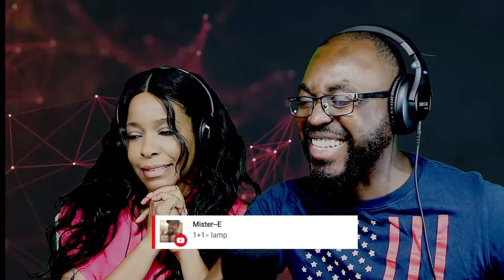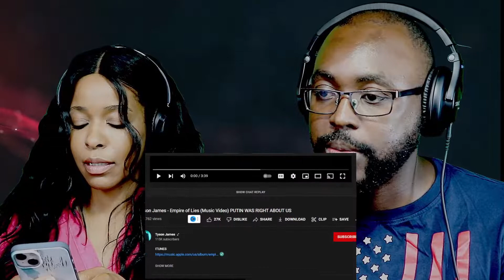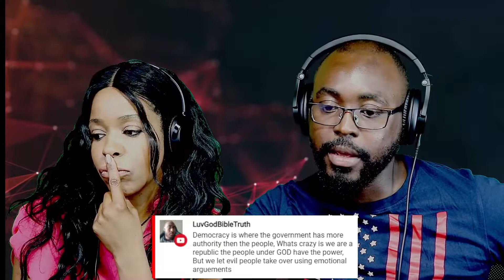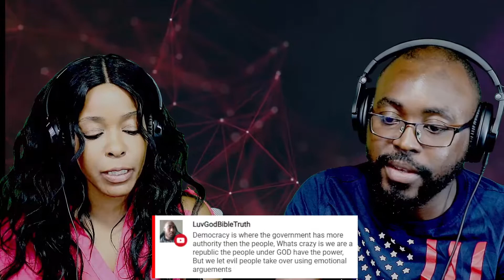Pastor's Wife First Time Reaction to Tyson James - Empire of Lies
🎥 Video Title:Tyson James - Empire of Lies (Music Video) PUTIN WAS RIGHT ABOUT US